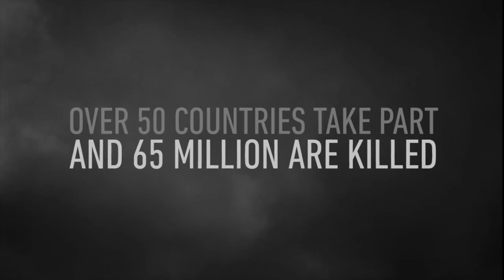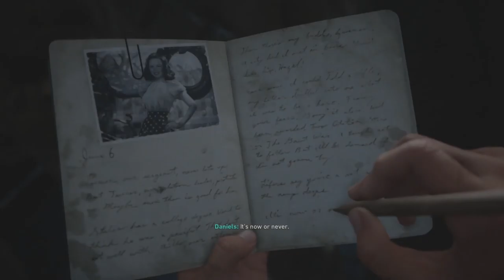MERGEM LA RAZBOI | Call of Duty: WWII #1